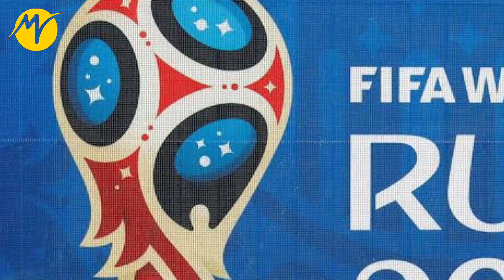কে ছিনিয়ে নেবে এবারের বিশ্বকাপ ট্রফি? এমবাপ্পে কী পারবে নাকি হবে মেসি ম্যাজিক !!! | Messi Vs MBappe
আমাদের অন্যন্য চ্যানেল :

ভিডিওর সম্ভার নিয়ে আমরা হাজির হয়েছি আপনাদের কাছে ।